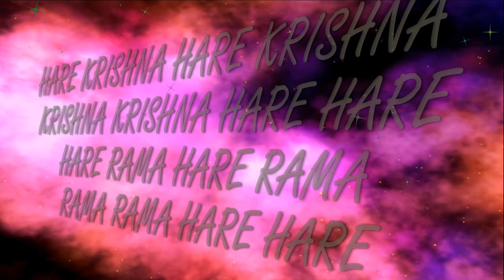17.06.2019 SNANA YATRA ISKCON Dnipro Ukraine